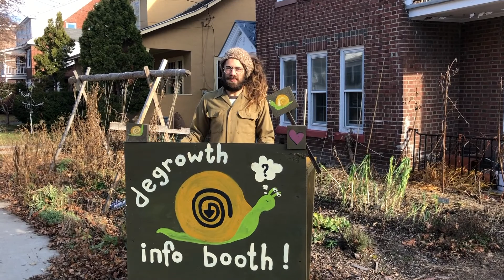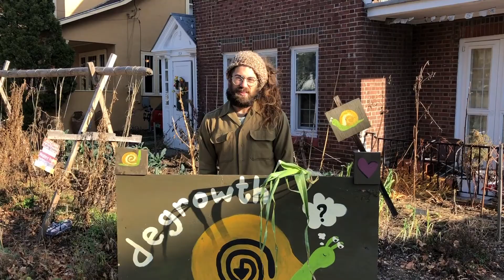What is Degrowth?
What is Degrowth? What isn't Degrowth?

Made by DegrowBTV for the Degrowth and Action Assembly 2020 in celebration of conviviality, knowledge and disobedience.

SCRIPT
Part 1: What Degrowth is
-Degrowth is an idea that criticizes any system that pursues economic growth first and foremost. These systems rely on exploitation and environmental degradation at the expense of pluralism, care, and well-being.
-Degrowth is also a movement where critical ideas converge with political action. We see it as a movement among diverse and overlapping movements that contain multiple struggles and differing strategies, but share in common a dissatisfaction with the status quo and a desire for just and democratic social transformation.
-Degrowth is also practice. Sharing, subsistence and solidarity economies reduce resource use while encouraging relationship, reciprocity and equity.
-Degrowth is also a body of scholarship. It has many branches alliances and adversaries.

Part 2. What Degrowth isn't
Those pro-growth opponents spread misunderstandings about degrowth, on purpose. So let’s talk about what degrow isn’t.

Degrowth isn’t:
• Degrowth is not green growth. All evidence suggests that growth can’t be green. More GDP means more resource extraction and more carbon emissions. Instead of trying to make growth sustainable, degrowth is about pursuing sustainability directly. Forget growth!
• Degrowth is not “redefining growth.” We’re not creating a new measurement to increase infinitely. Instead of replacing GDP with another number to grow, degrowth is about improving life in ways that sometimes can’t be captured by numbers getting bigger.
• Degrowth is not recession. Recession is when an economy that depends on doesn’t grow. Degrowth means reorganizing society to meet everybody’s needs without growing the economy.
• Degrowth is not austerity. If growth is not the goal, then there’s no downside to giving generously for flourishing together. Degrowth replaces privately hoarded riches with shared public wealth.
• Degrowth is not collapse porn. We’re not just preparing to survive when civilization crumbles. Degrowth is necessary to prevent catastrophe.
• Degrowth is not “going back to the caves.” Plenty of societies have grown delicious food but not their economies. Medicine and the internet can exist without growth too. Maybe these things can serve us better in an economy not centered on expansion and profit.
• Degrowth is not less of the same. It’s not about shrinking everything. Sectors like solar water heaters should probably grow while we diminish the oil industry and weapons manufacturing until they cease to exist. Degrowth is not just less but different.

Part 3: A deeper dive
It's not just a policy package. Nor is it only about reducing our footprints or anticapitalism, Degrowth is about collectively reimagining what it means to live well now and into the future. It’s about exploring and giving legitimacy to radically different ways of organizing our economy and our society. It’s about prioritizing relationships with each other in ways that recognize our interconnectedness and encourage conviviality, solidarity and care for each other and the planet we reside on.
When we come together to enact and imagine the futures we desire we are also creating spaces that promote participatory and democratic processes and allow for disagreement within a deliberative forum.
Respecting plurality does not come without conflict. Conflict is inherent to being in relationship. As a society we need to explore different ways of negotiating differences and practicing empathy. We're not imagining conflict-free utopias, we're dreaming up better worlds where we can all coexist.

In coming together to imagine futures and create spaces, degrowth as a movement, actions, and scholarly body of work has lot of spirited engagement.

We need to listen deeply to the many other movements opposing exploitative systems and imagining alternative futures- all in different ways and with different lenses.

We said degrowth critiques any system that pursues economic growth first and foremost, and we are talking about capitalism, but it’s not JUST capitalism. Capitalism depends on systems of superiority and domination- like extraction, colonialism, productivism,  Tackling growth means addressing all of these, recognizing historical and current injustices, and ensuring that degrowth does not reproduce the same logics that got us here. As degrowth scholars and activists we need to center - not just justice - but restorative justice. As a movement among movements, how can we best support one another?